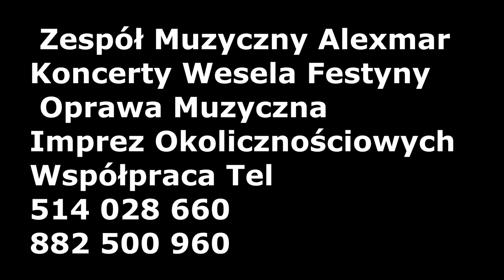Kocham Wiosnę Alexmar 2024 Muzyka MCM Rinat Tekst Alexmar